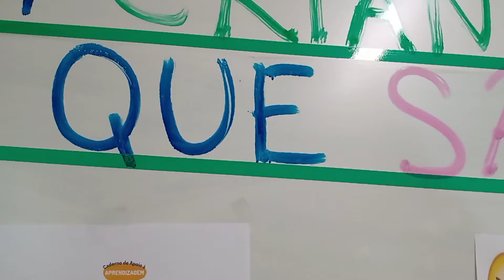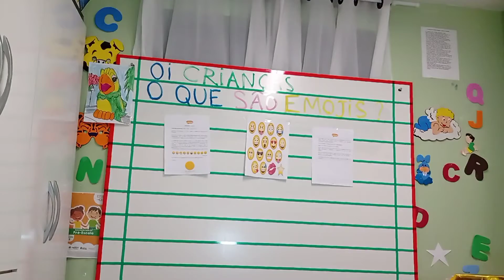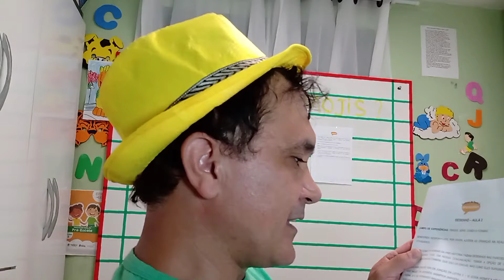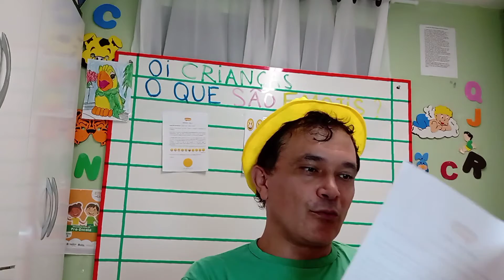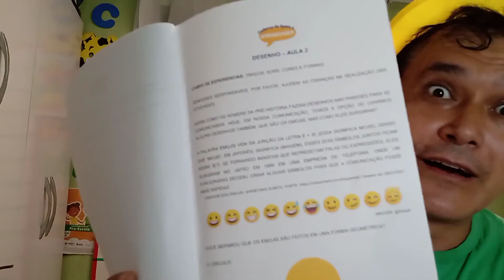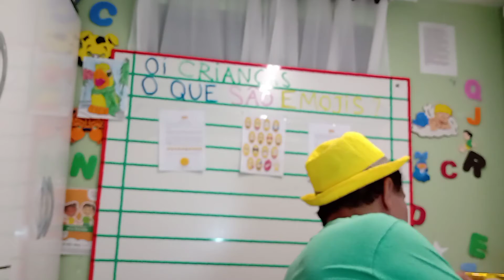O QUE SÃO EMOJIS ?